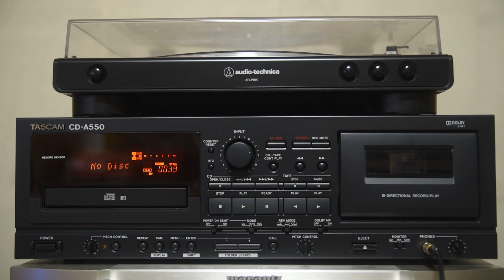이문세 - 밤이 머무는 곳에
1987년 이문세 4집 LP를 녹음한 카세트테이프입니다.